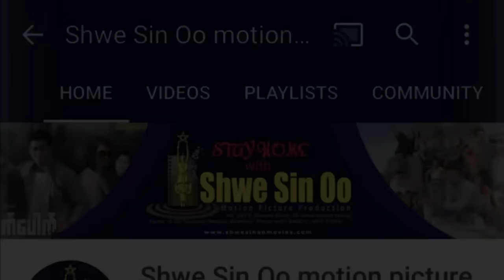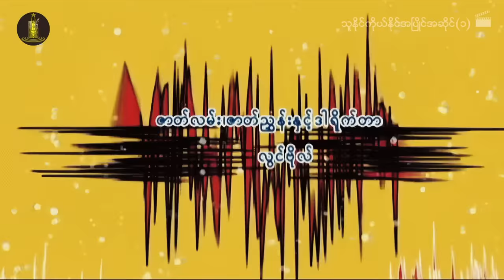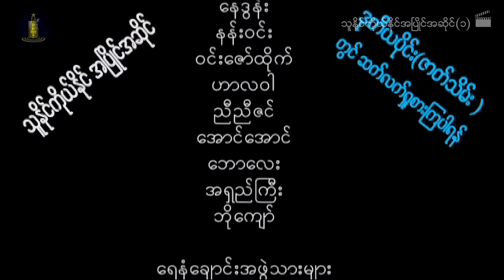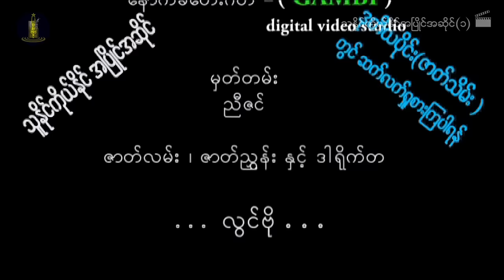ရွှေစင်ဦးရုပ်ရှင် | သူနိုင်ကိုယ်နိုင်အပြိုင်အဆိုင်(၁) | ThuNai KoNai Apyai Asai(1) | မြန်မာဇာတ်ကား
📕ဇာတ်လမ်း- လွင်ဗို
📝ဇာတ်ညွှန်း- လွင်ဗို
🎬ဒါရိုက်တာ- လွင်ဗို
🌟သရုပ်ဆောင်များ- နေထူးနိုင်၊ လင်းရန်၊ မင်းလူလူ၊ မိုးစက်၊ ကျင်ဝမ်၊ သာသာ၊ ပြည့်ပြည့်သော်
မူပိုင်ခွင့်ပိုင်ရှင်- ပြည့်ဖြိုးမြတ်